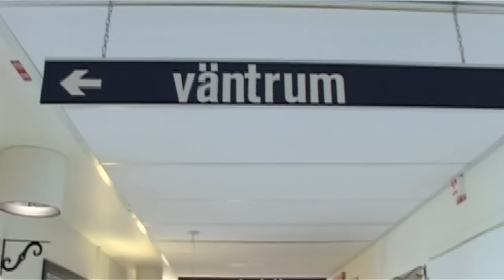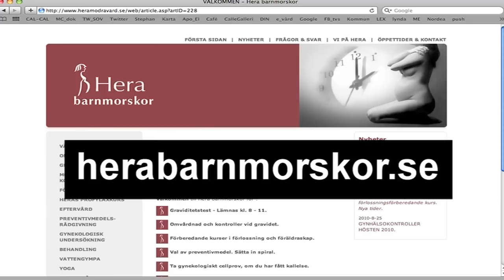Bebisarnas favoriter i Sollentuna jubilerar.mov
PRODUKTION: BO WANNGÅRD. Team: Foto: Tanvir, Coach: Kjell Forsgren, Reporter o redigering: Bo W.  Det var i slutet av 1990-talet som ordet 'avknoppning' fick ny betydelse. Eller var det faktiskt ett nytt ord? Nu började entreprenörer släppas in i den tidigare skyddade 'allmänna sektorn'. The rest is history. Här är ett jubileumsreportage från en tidigt avknppad mödravårdsversamhet i Sollentuna